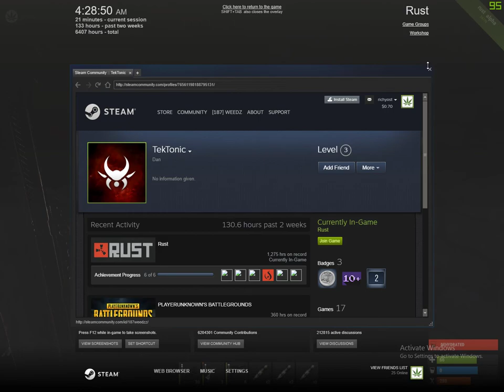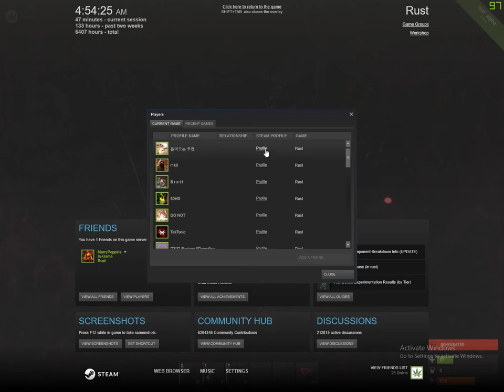fail raiders lol